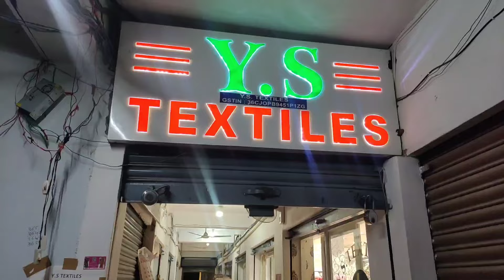Bridal Dresses Damaka OFFER Sharara Tailcut Pakistani Style Hyderabad YS Textiles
Hyderabad Khada Dupatta Farshi Garara Bridal Collection Wholesale Market YS Textiles

Marriage Collection Gharara Peplum Pakistani Dresses Single Delivery Hyderabad Wholesale Market

Shop Adress:
YS. Textiles
Wholesale Fancy Suits & Dress Materials
21-1-861, Sattar Market Third Floor,
Shop No, 1 & 2, Rikab Gunj Hyd-2 TS

Shop Location Google Map
Ys textile

Sattar Market, Madina Market, Rikab Gunj, Ghansi Bazaar, Hyderabad, Telangana 500002